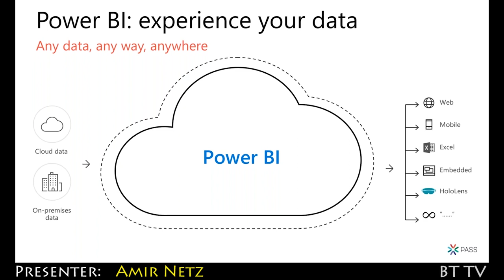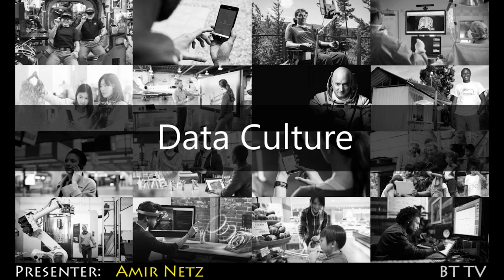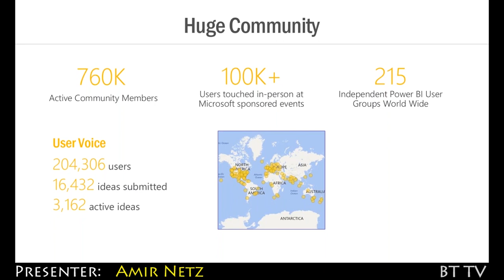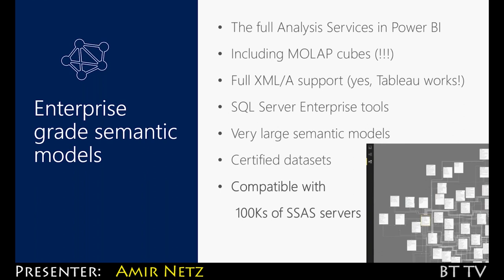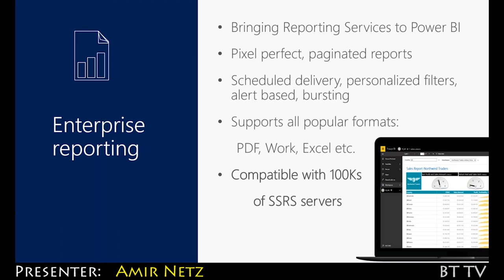2019 01 11 Microsoft Trailer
Come hear about our latest innovations with Power Bi as we build on our consistent formula:

• Deep IP

• Frictionless adoption

• Single global system

• Disruptive economics, and

• Rapid innovation